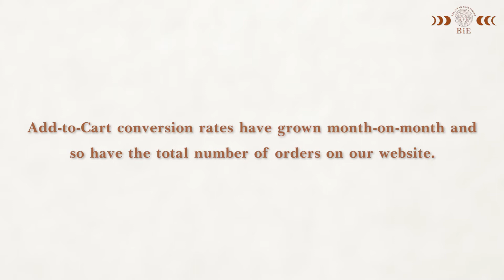BiE-VERSE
BiE is a new line of expert skincare, driven by a passion for clean beauty and disciplined routines. Blended in scientific formulations and carefully curated ingredients, our products are backed by 50 years of expertise and know-how of the global beauty world. BiE believes beauty is a journey and CLEAN BEAUTY is the future face of this journey.
This brand is a baby born out of the collaboration between India’s former Miss India and supermodel, columnist, and a global wellness leader—Queenie Singh and India’s leading aesthetician, Dinyar Workingboxwalla.